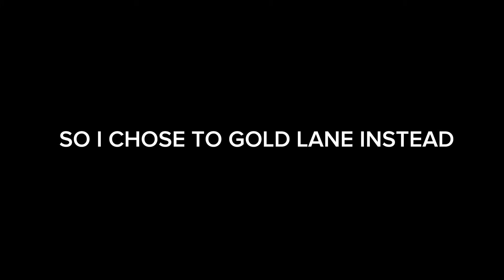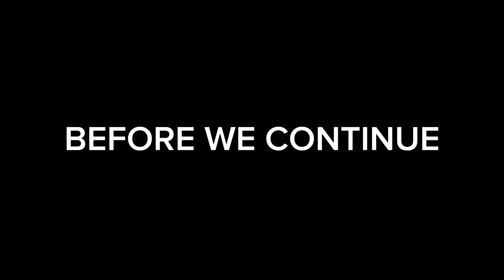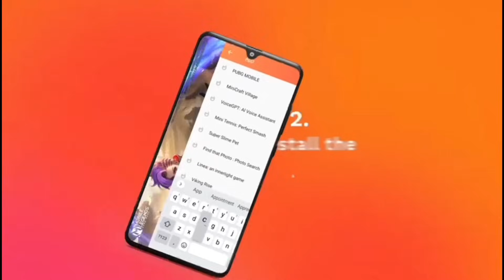THIS IS WHAT HAPPENS WHEN THE IMMORTAL GLORY SELENA IS BACK TO EPIC (my teammates troll me)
Want to get your dream skins cheaper, plus more bonus? Don't worry, I got you! Download Aptoide now and install Mobile Legends using Aptoide and enter my code "LIANTV" on your App Coin Wallet and get a total of 30% Bonuses on all skins that you want! Don't worry, your game data will not loss!

Selena is my Main, my matches on her is 4500+! 🔔